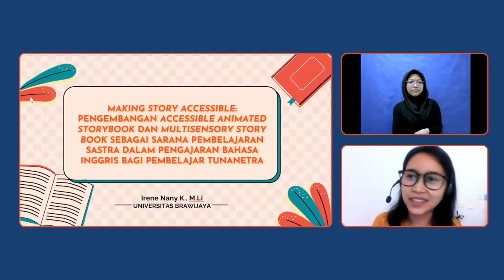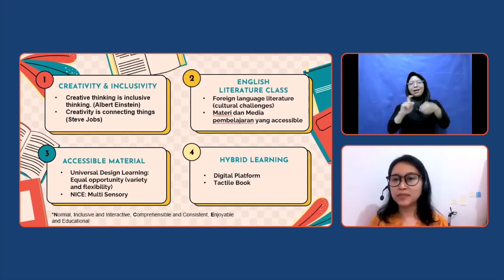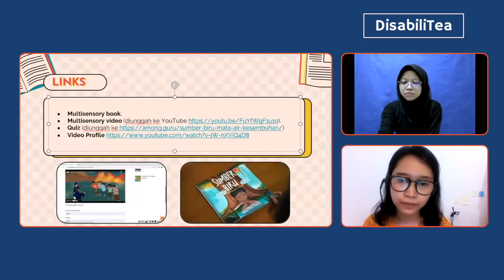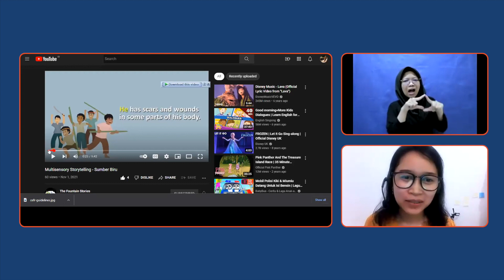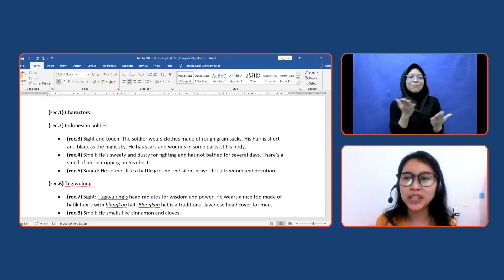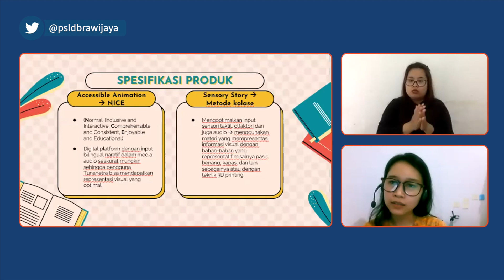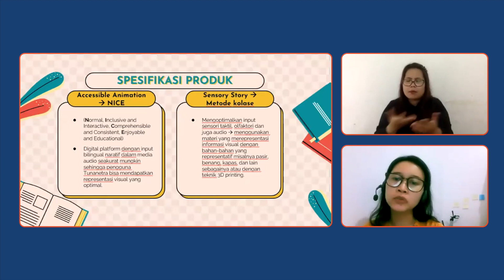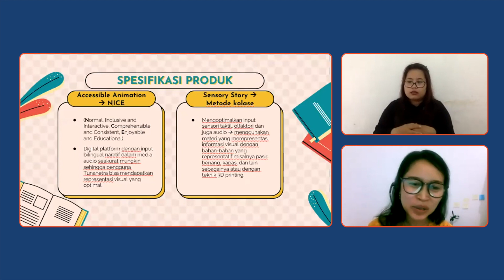DisabiliTea, Irene Nany K., M.Li: Multisensory Story Book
Versi audio only episode ini dapat Anda simak di saluran podcast PSLD UB di Apple Podcast, Google Podcast, dan Spotify.